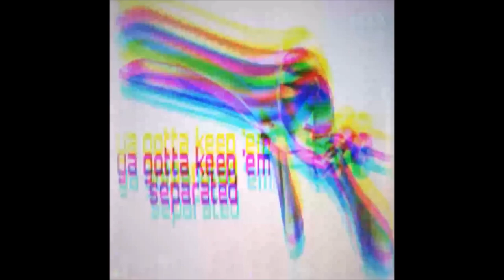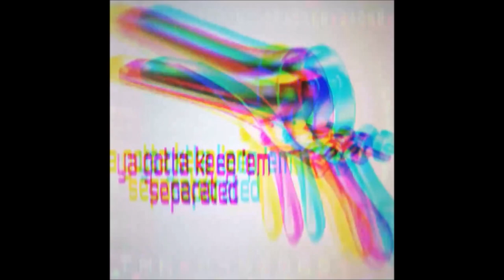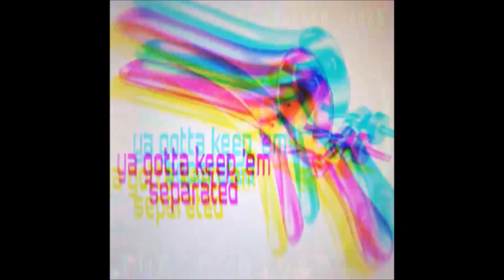DJ Cracker Jacks - Keep 'Em Separated (2019) (New Full Album)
D J  * C R A C K E R * J A C K S  - Keep Em' Separated - FULL ALBUM 2019

Russian digital power duo, whose cosmic mixer of heavy beats, electric boom baps and psychedelic tripped out vodka and apple core has earned the band international acclaim have returned. 5 years after their first release and 10 years after their last album, DJ Cracker Jacks is back. And you’re thinking “Who” right now, you pretty much nailed it. Keep Em' Separated is DJ Cracker Jacks' first LP since 2019’s Squish Mittens, and it quickly puts to rest the question that’s loomed since DJ/Mixer/Producer/Organ Grinder Cracker Jacks and Dancer/Glitch/Vocaloid/Drummer Rily N'so announced the band’s reformation in 2019. DJ Cracker Jacks is still DJ Cracker Jacks. It’s there in the inimitable crap-tastic of “Gummi Racer,” or the take-a-drag-and-be-gone “Lick My Cars,” or the way “Goa Thriller” manages to be so, so heavy and laid back at the same time. It’s in the paradise-bounce of “Get Closer to Pump”.

Since the days of 2019’s Chocolate EP and the now-classic Squish Mittens debut album, DJ Cracker Jacks has always been just a little more dangerous. Just a little more unhinged. Keep Em' Separated shows this front-to-back for the essential part of their character he is, and yet he’s not trying to be anything they’ve done before, whether it’s those early outings or HERE COMES THE BEAT (2019), FUNK or get off the Damn Stage (2019) or This Album Title Intentionally Left Blank (2019). It’s a sixth DJ Cracker Jacks album -- something for which even the most ardent and horrified of fans could hardly have hoped, or wanted. DJ Cracker Jacks creates pure mash-up-driven, conscious expanding apple core for the 21st century and Keep Em' Separated has everything you could want and need to start the party.

Hello There!  It's Ya Boi Cracker Jacks here with my B-Sides album.  U know how bad some mixes end up and are just horrible being?  Well.  This is a full album of those.

Side A:
0:00 Intro
0:46 Keep Em Separated
2:25 Lack of Exceeder
5:11 bumper #1
5:35 Hurt and Salty
8:00 Pumped Up Gadget
9:41 bumper #2
10:45 Call Me On
13:11 Gummi Racer
15:29 Lick My Cars
Side B:
18:11 bumper #3
18:41 Get Closer to Pump (Lucks Mix)
21:03 In The Halls of The Freeky
22:54 bumper #4
23: 30 The Delirium War
26:33 Ice Ice Hammer
28:56 Total Eclipse
32:07 bumper #5
32:53 Goa Thriller
34:51 Biggie K. G.
38:19 Outro